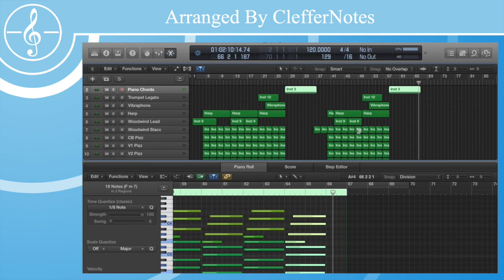Animal Crossing GameCube - 5PM Remix Orchestra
Original Composers: Kazumi Totaka, Kenta Nagata, Toru Minegishi, Shinobu Tanaka - Nintendo EAD

Orchestral Remix By: ClefferNotes

Here is an orchestral rendition that I created in Logic Pro X of one of my favourite tracks from the Animal Crossing title for the GameCube. This took me a while to figure out how to present this track in an orchestra format, but I finally got there and this is how it turned out!

- Libraries Used -
Spitfire Audio: BML Mural Vol 1
Spitfire Audio: Albion 1
Spitfire Audio: Harp
Cinesamples: Piano In Blue
Kontakt Factory Library